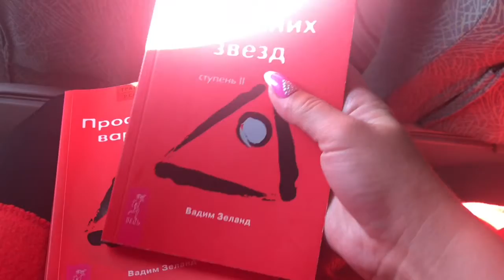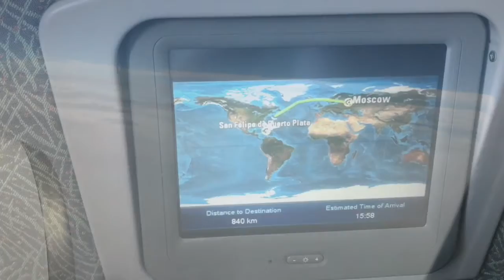Влог. Потусили в 4 вип-залах аэропорта "Шереметьево", мчим в Доминикану.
Регистрируйся:
и начинай тоже зарабатывать на отдых за границей минимум 5 раз в год.